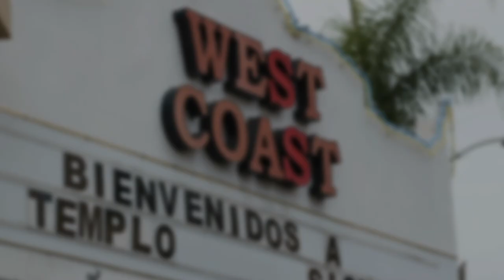Sion Service: 4/26/20